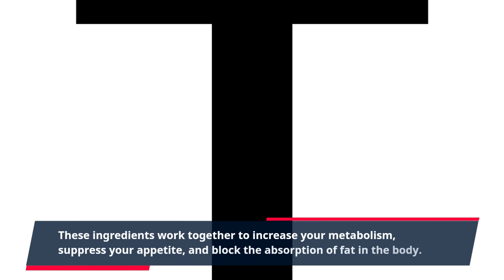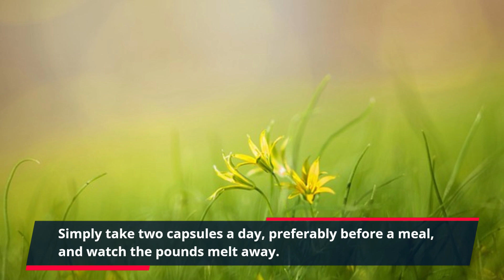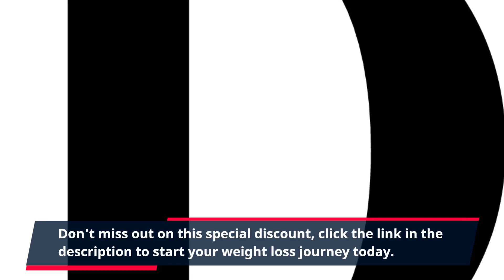"Revolutionize Your Weight Loss with Alpilean: Exclusive Limited-Time Discount Inside!"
Are you tired of trying every weight loss supplement on the market with little to no results? Look no further than Alpilean, the revolutionary new fat-burning supplement that has taken the market by storm. Alpilean is a unique blend of natural ingredients that work together to boost your metabolism and help you shed those unwanted pounds. And the best part?

Alpilean is a powerful weight loss supplement that has been carefully formulated to deliver results. It contains a potent combination of ingredients, such as green tea extract, Garcinia Cambogia, and caffeine, all known for their ability to aid in weight loss. These ingredients work together to increase your metabolism, suppress your appetite, and block the absorption of fat in the body. This means that you can lose weight without drastically cutting calories or spending hours in the gym.

Not only does Alpilean help you burn fat, but it also boosts your energy levels. With the added caffeine, you'll experience an increase in energy and focus, making it easier to power through your day and stick to your weight loss goals. Plus, Alpilean is made with natural ingredients, so you won't experience any of the jitters or crashes associated with other weight loss supplements.

Alpilean is easy to incorporate into your daily routine. Simply take two capsules a day, preferably before a meal, and watch the pounds melt away. Plus, with its affordable price and special discount, there's no reason not to give it a try. Many users have reported significant weight loss in just a few weeks of taking Alpilean, making it one of the most effective weight loss supplements on the market.

By purchasing Alpilean through the link, you'll not only receive a discount, but you'll also be eligible for a money-back guarantee if you're not satisfied with the product. That's how confident we are in the effectiveness of Alpilean.

Say goodbye to fad diets and expensive weight loss programs, and hello to a natural, safe, and effective weight loss solution. Alpilean is here to help you achieve your dream body with its powerful ingredients and affordable price.

In conclusion, Alpilean is a game-changer in the weight loss industry. With its unique blend of natural ingredients, energy-boosting effects, and affordable price, it's no wonder it has become a top choice for those looking to lose weight. Don't wait any longer, make Alpilean a part of your weight loss routine today.